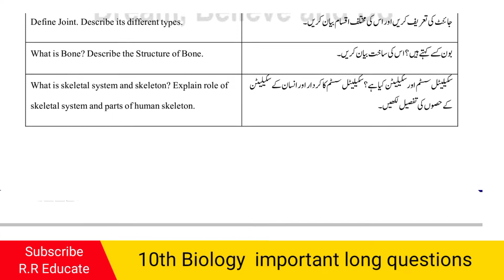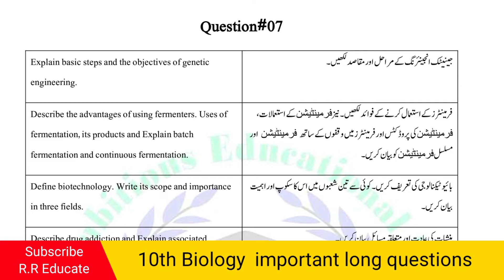10th class Biology important long questions 2022-Important long questions Biology class 10th-guess